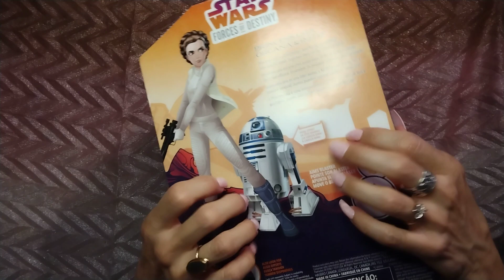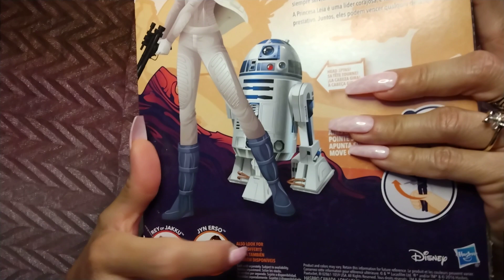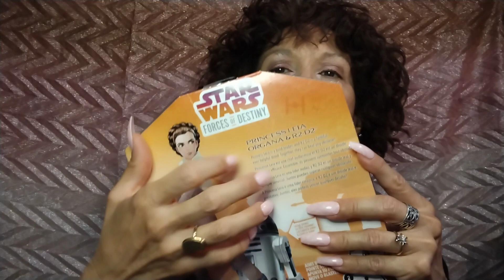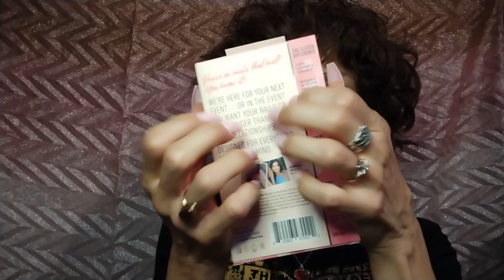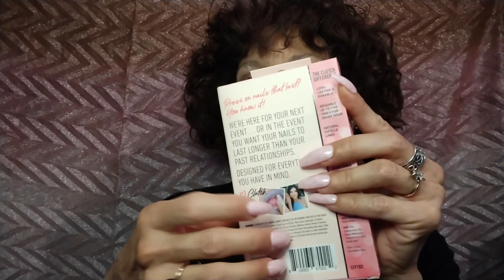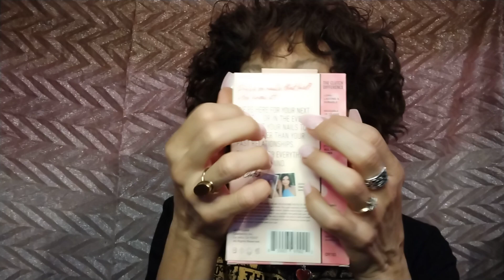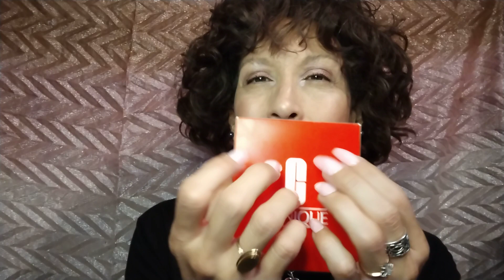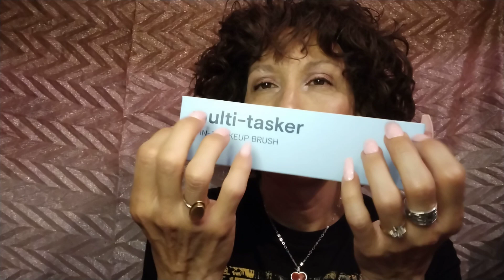ASMR// FAST TAPPING on Boxes w/ Long Nails *CHALLENGED by @ASMR4EVERY1*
Hello my Vanilla Lattes and Welcome back to Our Channel 🥰😊 I have for You today a FAST TAPPING on Boxes Video w/ Long Nails 💖💖 Please make yourself at home as you enjoy the Feature of the Day ☺️😌

Laura H.
1535 E Los Ebanos Blvd #3525

Special Thanks to @eevyasmrofficial 😊

I Challenge:

@Mukhozhuk ASMR